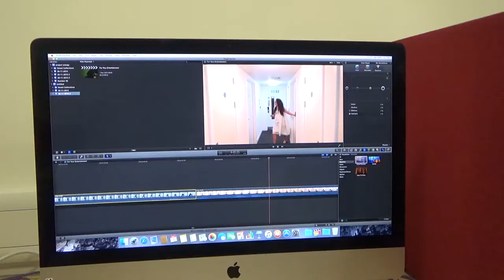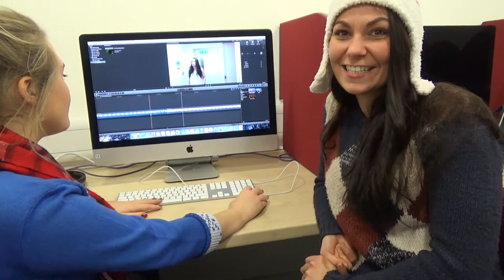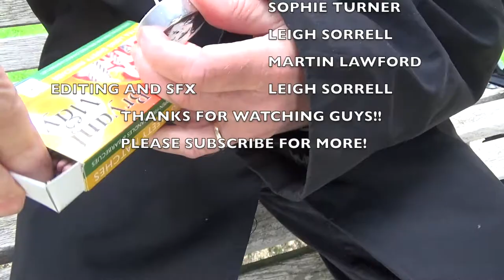How To Make A Film | Video Diary | Student Film Making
Want to know how to make a short film? Then look no further than the video diary of 'For Your Entertainment'! Its quite ironic that the video diary actually ended up being twice as long as the film itself, but we had too much fun filming it not to upload it! Enjoy :)